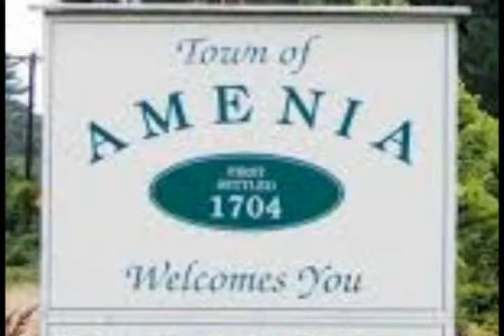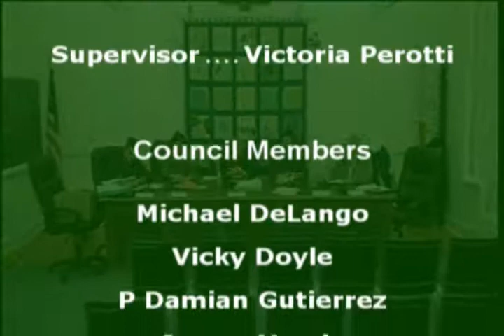Amenia Town Board - 12.14.17